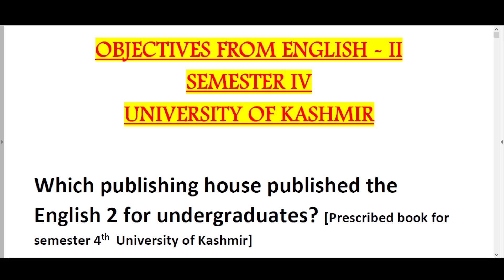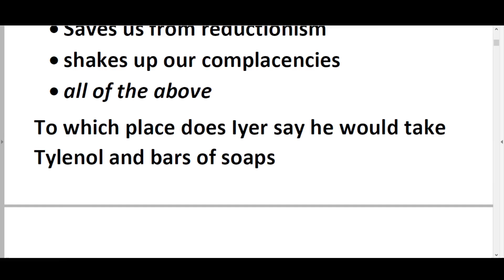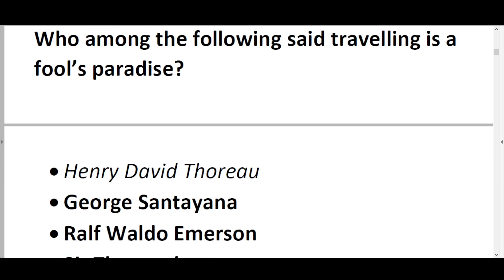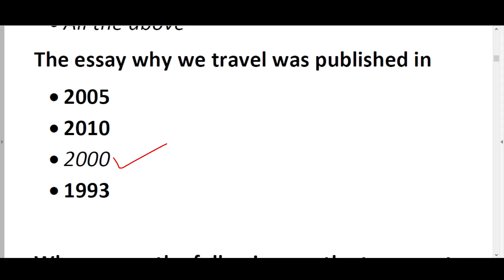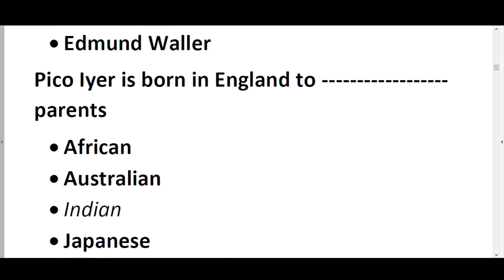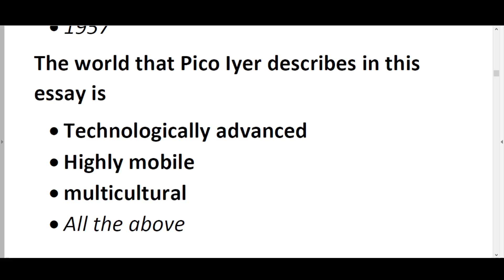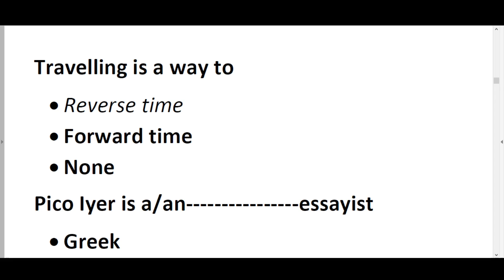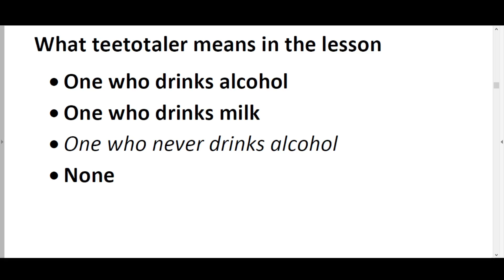WHY WE TRAVEL/ Pico Iyer/ Objectives/ educare ashiq sir/ MCQS why we travel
educare provide for you lecture series on English, ( Semester Ist, IInd, IIIrd, IVth, Vth and VIth) Communicative English- I & IInd and all Undergraduate English course related topics particularly Grammar section. This is the platform where you will learn your complex topics in your regional language, what ever your language is, English, Urdu , Hindi , Kashmiri. In all four languages the topics are available for you, particularly in English (with full stress on pronunciation and phonetic transcription). Besides this educare provides for you foundation course in  English Grammar. It also take regular classes on 10th and 12th English and English Grammar in offline mode.Now it is going to take online classes for 10th and 12th also. So join with educare and make yourselves strong and confidant in English language.Your subscriptions, likes , comments and sharing the videos  will boost educare and encourage the whole team for your betterment.